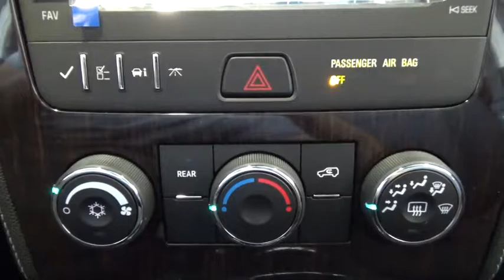2017 Chevrolet Traverse Hicksville, Huntington, Levittown, Freeport, Westbury, NY 17T046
2017 Chevrolet Traverse